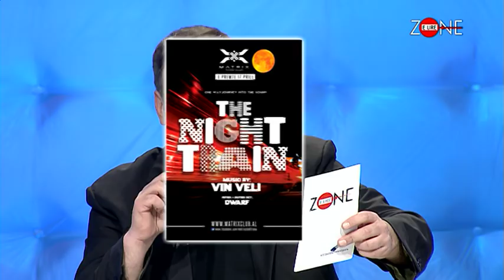Zone e lire - Indrit Murati, Kastriot Myftaraj - Kush e ngriti dronin ne Beograd? (17 prill 2015)